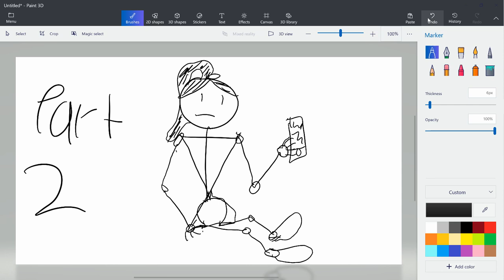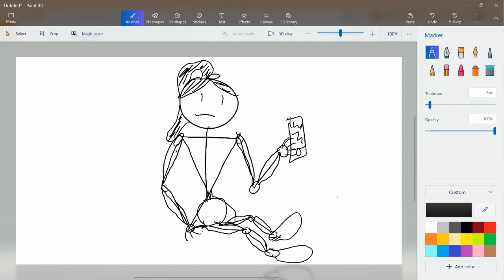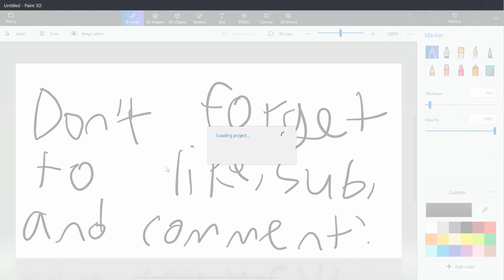Part 2 of my last video